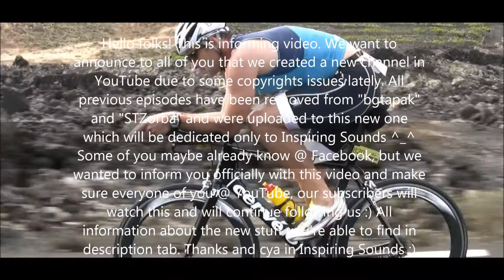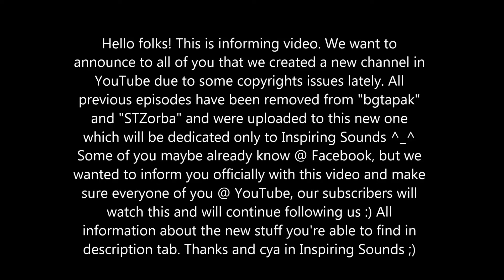Inspiring Sounds - The New Begining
As you already read in the video, we gave a try to a new YouTube Channel cause of Copyrights problems that brought limits for our videos and we can't upload 15+ mins videos. We have been thinking about creating new channel long ago, instead of uploading videos on separates accounts and we believe now the right time for it has come.
We thank everyone of you who followed us on our previous channels and we believe you'll do it on the new one too. Now we're re-building 18th episode, because of it (actually only the first film in it was warned by Red Bull, and we gonna change, but the other films for rest of the tracks are same) we got difficulties. Thank once again and see you in Inspiring Sounds 19 collab mix with Yogurt Generation ;)